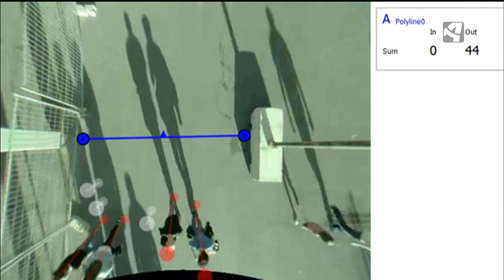MAÑANA COMIENZA EL PILAR´19